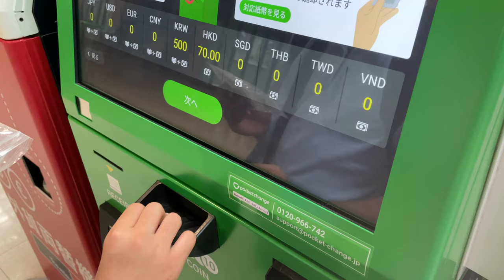pocket change ポケットチェンジに韓国ウォン(KRW) と中国元(CNY)を入れる。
韓国ウォンのコインとお札、中国元のお札をポケットチェンジに入れた動画です。
ポケットチェンジの手数料を計算すると19％でした